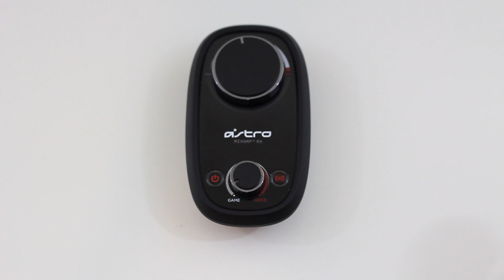REVIEW: Astro A40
This my full review of the astro a40 gaming headset and the mix amp 5.8

About BXR Special Edition
Back again by popular demand, the A40 BXR Special Edition Headset comes with all the great features of the A40 headset but now in three new colors: blue, military green, and red. Choose your clan's team color or customize your A40 headset even further. Game with style!

The ASTRO A40 2011 Edition Audio System lets you game like a pro more than ever before. As the official licensed headset of Major League Gaming (MLG), the world's largest professional video game league and largest provider of cross platform online videogame competition, for the past three seasons, the ASTRO team listened to the pro players and added new features they've been asking for. Still sporting 40mm drivers tuned with ASTRO Audio, the A40 2011 Edition will deliver every detail of your gaming, movie, or music experience.

Engulf yourself in uncompressed voice and game sound - The A40 Audio System includes the patent-pending external MixAmp™, providing Xbox 360, PS3 and PC gamers with 7.1 Dolby Surround and combined voice audio - ideal for tournament play and discrete "midnight gaming" sessions.

Features Include:

Amazing sound quality - Combining audiophile-grade sound and crystal-clear voice communication, you'll hear your enemies from every direction. Give a read through our reviews or check out any MLG event in person to hear for yourself.

New and Improved Microphone - When you're on the MLG main stage with thousands of dollars on the line, you need your mic to stay put to hear your teammates clearly while blocking out the roaring crowds. The A40 2011 Edition features a new and improved mic that picks up your voice flawlessly, filters out the cheering fans and stays exactly where you place it.

Enhanced Audio and Comfort - Already boasting the most comfortable ear cushions available in a gaming headset, we worked with MLG pros to block more outside noise and deliver more bass without losing the richly detailed positional audio the A40s are known for.

Signature ASTRO Construction - The A40 has set the standard for quality and performance since its introduction in 2008. The 2011 Edition continues this tradition with unsurpassed durability, flexibility, adjustability and of course our exclusive Quick Disconnect cabling system.

Fully Configurable Comfort and Style - ASTRO A40's are a fully adjustable headset to fit any size user. The boom mic can be positioned on either ear or removed entirely. ASTRO's patent-pending removable speaker tags allow you to game in style, featuring an online Speaker Tag Customizer to design your own unique look (sold separately).

Multi-Platform Solution - Like all ASTRO headsets, the A40 2011 Edition enriches your audio experience no matter what console you game on or which audio devices you use. For the Xbox 360 or PlayStation 3, simply pair your A40's with our wired MixAmp™ for a complete console solution. The A40 Headset is also perfect for your PC, Mac, iPhone, Smartphone, iPad or anything else with a standard headphone jack.

Sound and Voice Controls at Your Fingertips - The MixAmp™ features discreet controls for game-to-voice balancing and master volume control. Dial in your own settings to meet your needs.

Quick Disconnect (QD) Cable System - The A40 comes standard with a mute switch and two QD cables; a 2M cable for console gameplay, and a 2M PC cable with volume control, and a standard dual-jack PC connector.